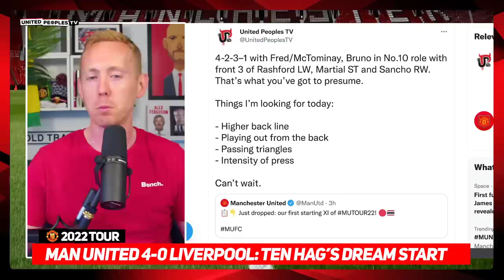MAN UTD 4-0 LIVERPOOL | Ten Hag's DREAM Start: Pressing, Quality, Intensity...Fantastic!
Erik ten Hag's Manchester United career got off to the perfect start with a 4-0 win over Liverpool. We saw his system, we saw the patterns of play, we saw the build-up, we saw the pressing and the intensity, we saw bravery in and out of possession. Couldn't have gone much better.

That is step one on the ladder but I tell you what, if that is step one I can't wait to see how high we can climb with Ten Hag. Great result.